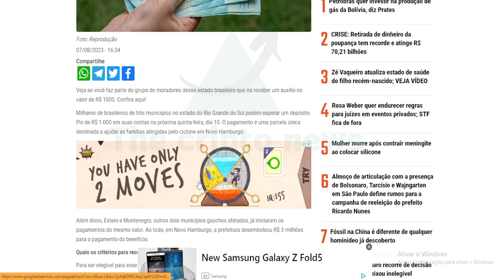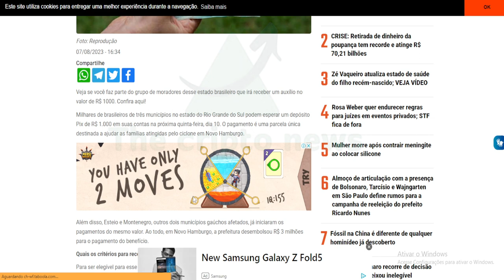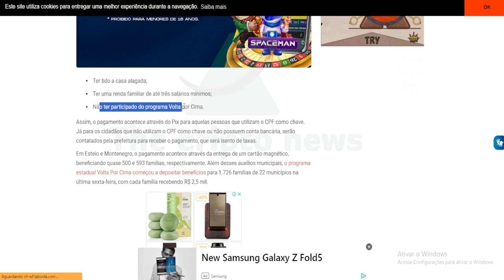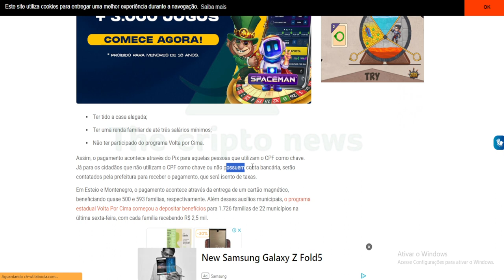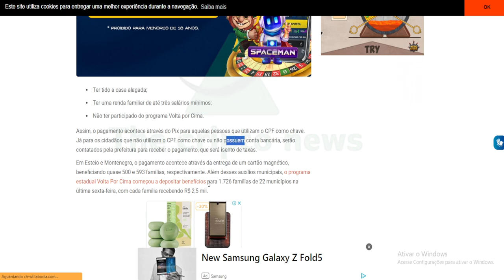PIX DE 1.000 REAIS GRATIS !!